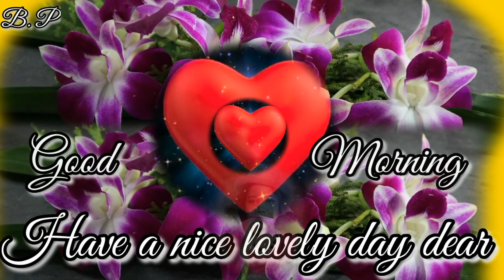Nagpuri Good Morning Video Song //Good Morning WhatsApp Status Short Video 2020 //Good Morning //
Bijayapahan Darjiling goodmorningstatus Good morningvideo#Goodmorningstatus beautifulwishese wishesbeautifulvideo GoodMorningsong GoodMorningStatus Song#GoodMorningWhatsappstatus#Good Morningvideo#whatsappGoodMorning songVideo#GoodMorningvideosong#Good MorningWhatsappvideo#GoodMorning videosongnagpuri#GoodMorningvideo GoodMorningStatuslove GoodMorning songStatus#GoodMorninglovesong#Good Morningbeautiful#GoodMorningStatus videoGood#Morning#Message
Goodmorning goodmorningmonday goodmorningphotoimage goodmorning status#goodmorningimage#goodmorning video#goodmorningphotoonly#good morningbeautifulimage#goodmorning wallpapers#goodmorninggreetings#good morningfresh#morningimage#good morninglatest#morningimage#good morningimages#goodmorningbeautiful image#goodmorningwallpapersimage# goodmorningflowerimage#goodmorning messageforWhatsaap